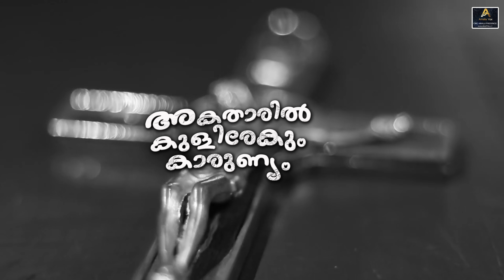അകതാരിൽ കുളിരേകും:ഏറ്റവും പുതിയ ദിവ്യകാരുണ്യഗീതം| Akatharil kulirekum: New Christian Devotional song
Sr. Rincy Alphonse ആലപിച്ച ഏറ്റവും പുതിയ ദിവ്യകാരുണ്യഗീതം ✨✨♥️🎶🎶🎵🎵💖💖

Presented by
CMC AMALA PROVINCE
KANJIRAPPALLY

Lyrics: Br. Bittu Vayalattuchira
Vocal : Sr. Rincy Alphonse SD
Chorus : Shallet, Daisy,Aleena
Programming : James Ullas
Mixing : Kutty Jose
Production : Sr. Elizabeth Saly CMC
                      (Provincial Superior)
Media Councillor : Sr. Lincy Therese CMC
Poster : Design Makers
Studios : Geetham Digitals EKM
                 Audio Miqueas CHY